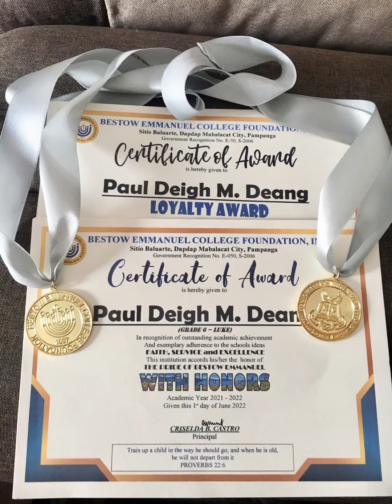First time on Stage! GraduationDay | by Jennifer Valerio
Moving Up ceremony (June 01, 2022) @ Bestow Emmanuel College Foundation

Thank you so much Lord & to All the people behind this 🙏